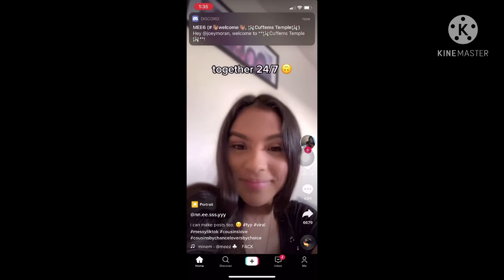Sweet home Alabama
Just a guy tryna make it on YouTube